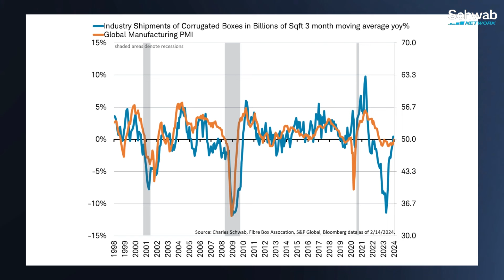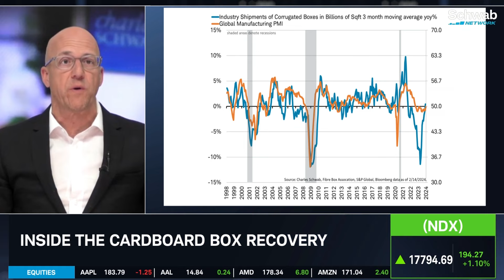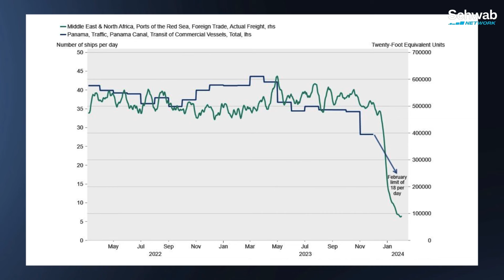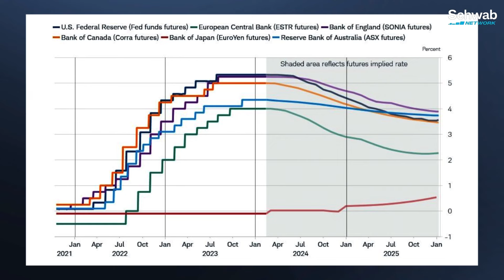Potential Central Bank Cuts Across The Globe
How have Red Sea attacks affected shipping costs? Jeffrey Kleintop discusses this and takes a look inside the cardboard box recovery. He tracks Panama and Suez Canal commercial shipping. He then goes over potential central bank cuts across the globe. Tune in to find out more about the stock market today.